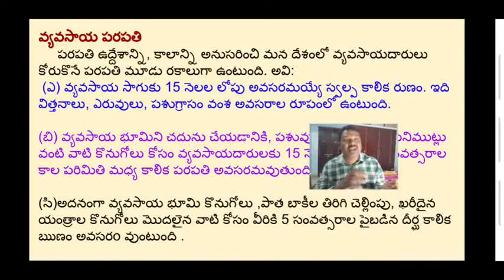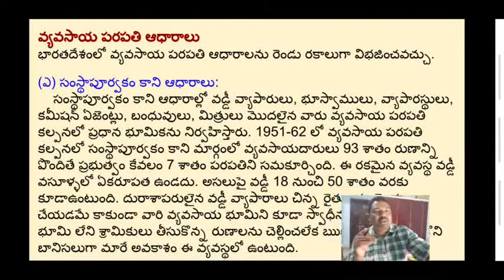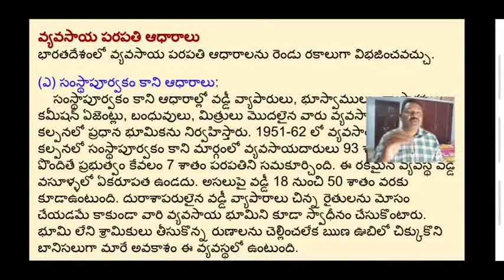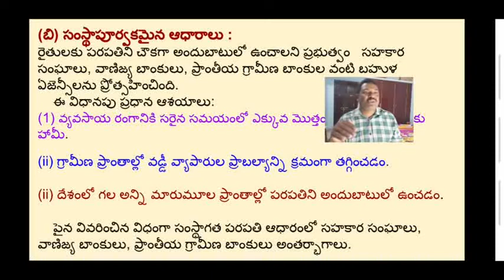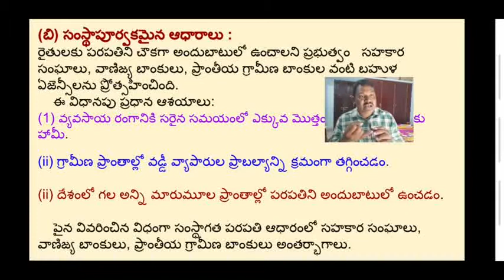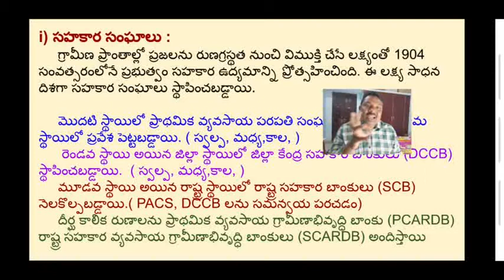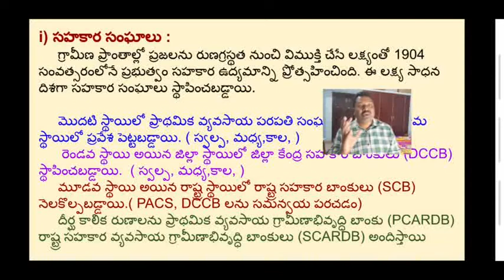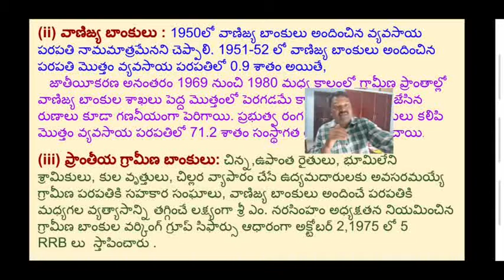వ్యవసాయ పరపతి ఆధారాలు # Sources of Agriculture Credit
సహకార సంఘాలు,
వాణిజ్య బ్యాంకులు,
ప్రాంతీయ గ్రామీణ బ్యాంకులు,
ప్రభుత్వం